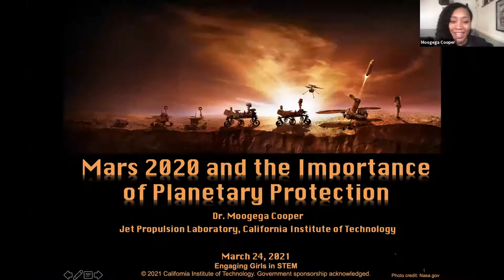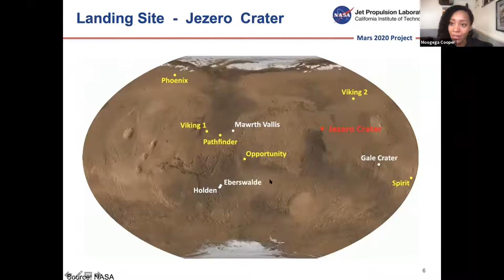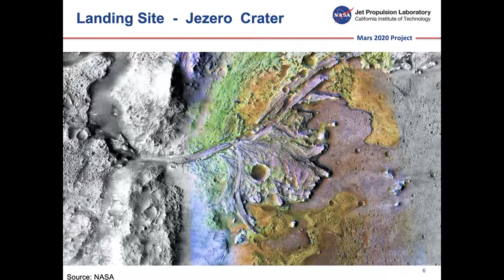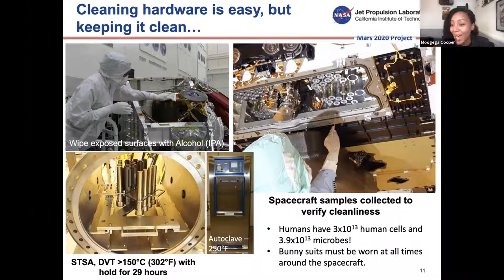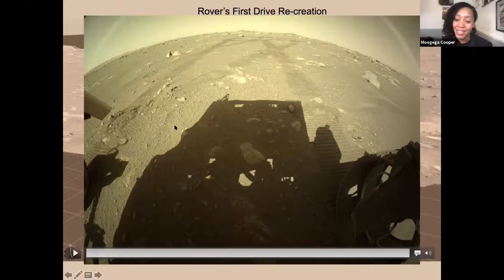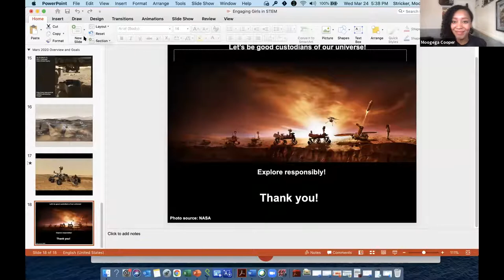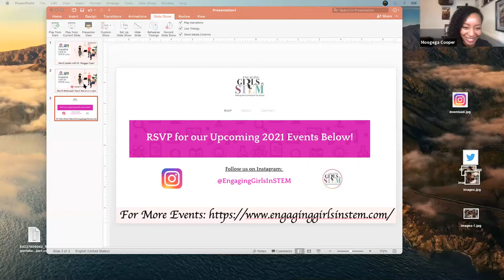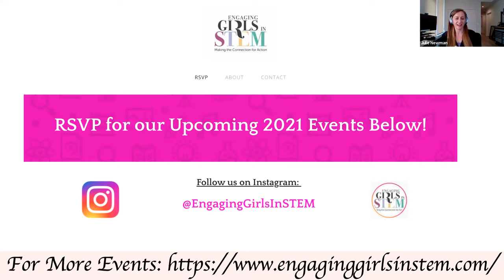Engaging Girls in STEM March Speaker Event with Dr. Moogega Cooper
Recorded March 24, 2021. Part of the LA County Engaging Girls in STEM Program featuring Dr. Moogega Cooper, scientist from JPL/NASA who is involved with the recent Mars 2021 Landing! She shares her work, her path to career, and answering questions from young girls (Elementary to High School).